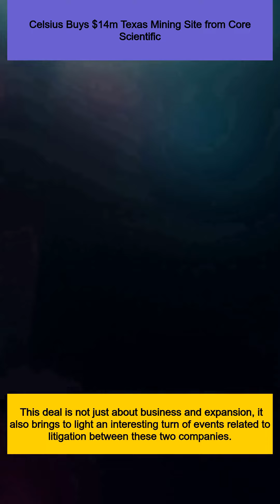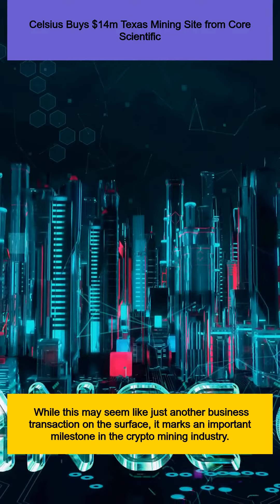Celsius Buys $14m Texas Mining Site from Core Scientific